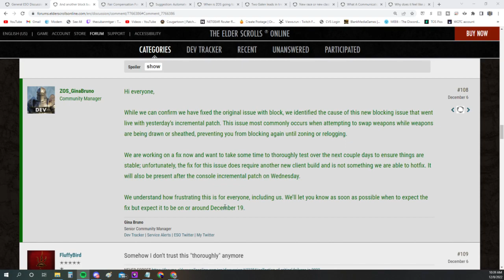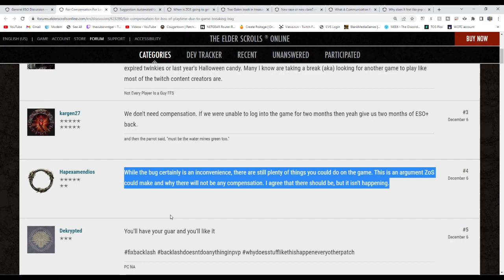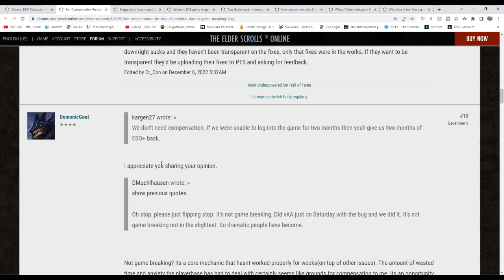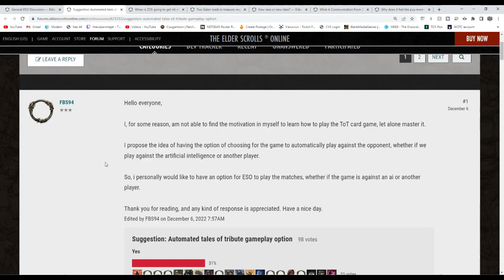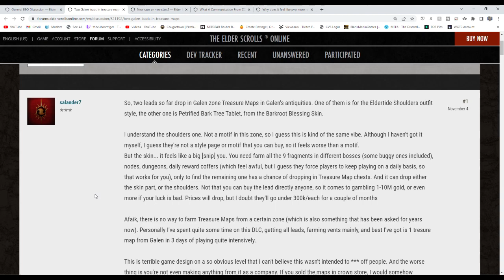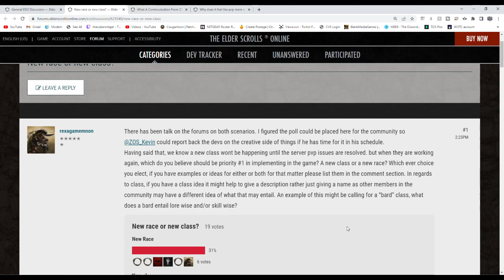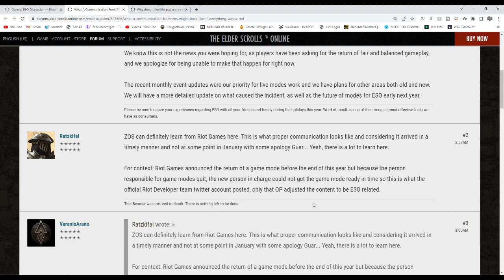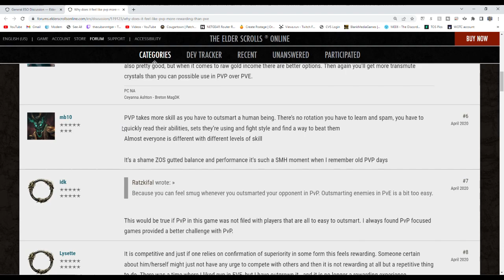CougarTalk Weekly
Come catch up on the latest forum gossip in our weekly edition of Cougartalk!

Bostiles
Scoring_Music09
Cougarisbae
X_Reading_X
Mirk271